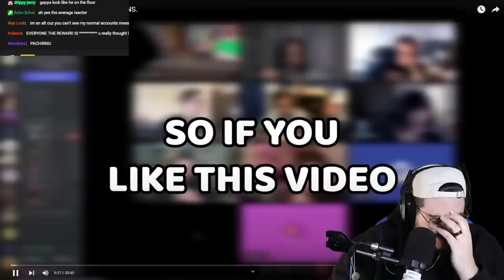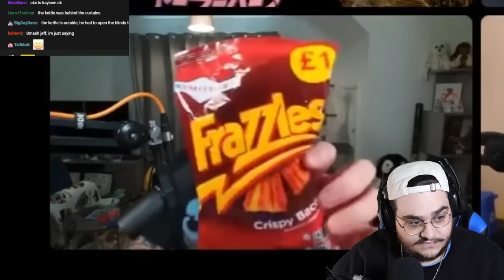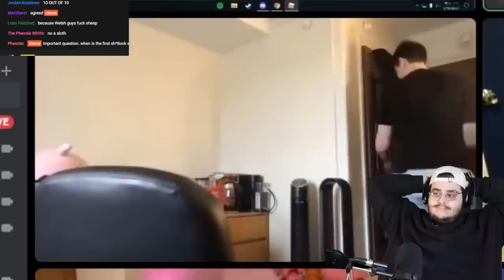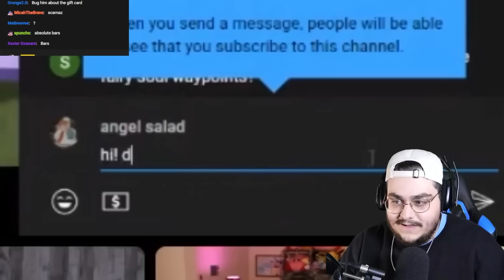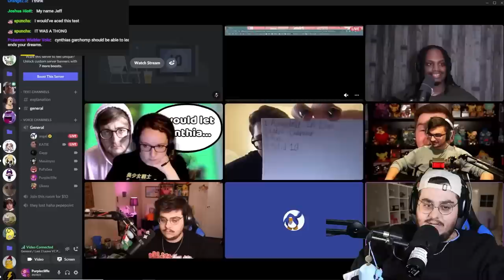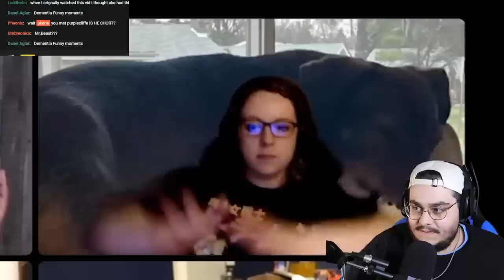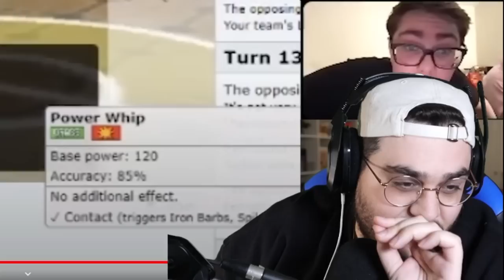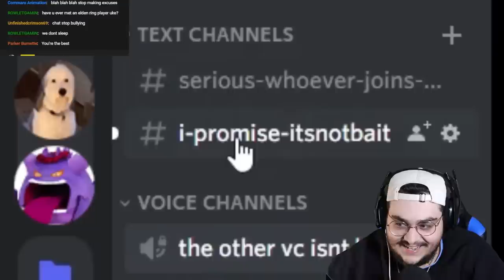Reacting to Purplecliffe’s Last to Leave the Pokémon Discord WINS.